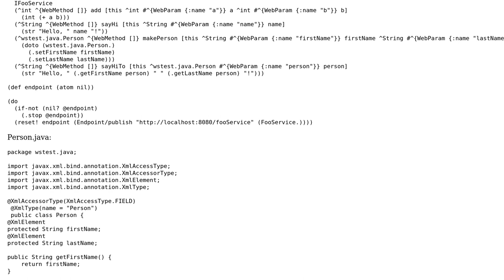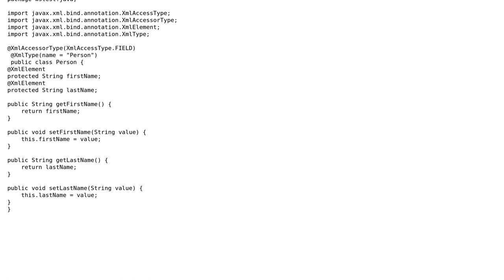Clojure SOAP server JAX-WS (2 Solutions!!)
Clojure SOAP server JAX-WS

With thanks & praise to God, and with thanks to the many people who have made this project possible! | Content (except music & images) licensed under CC BY-SA | Music | Images & others | With thanks to user r00tt user Jon Seltzer and the Stack Exchange Network Trademarks are property of their respective owners. You are responsible for your own actions.